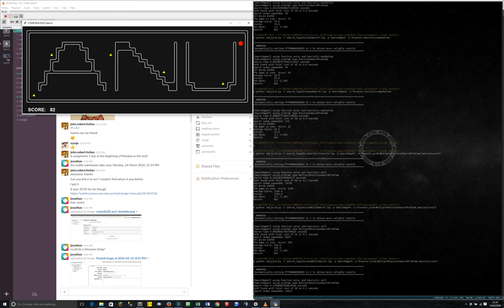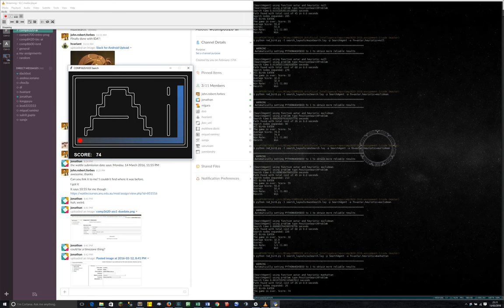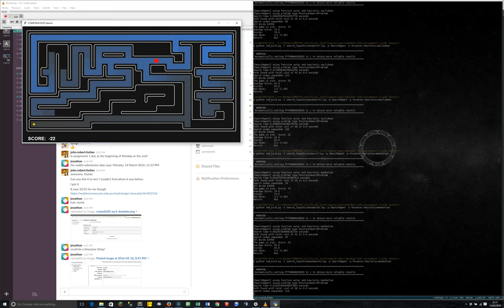ANU COMP6320 Assignment 1 Progress! Hurrah!